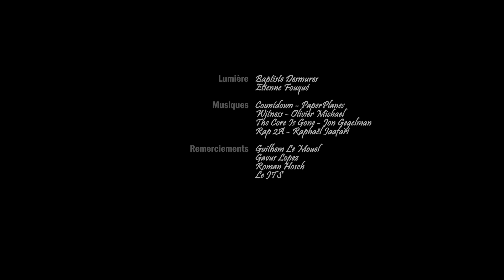Sans Teint - 2019 Courts de Novembre (Prix du meilleur montage)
"Sans Teint", un court-métrage produit par les 1A du Journal Télévisé de Supaéro (JTS) lors du concours de l'ENSEEIHT

Éléments imposés :
Thème : Miroir
Contraintes techniques : Au moins 5 inserts et une scène de montée en tension

Avec Maxime Rousselet, Pauline Haritinian, Baptiste Desmures, Etienne Fouqué et Antoinette Ott

Réalisation : Raphaël Estournet et Maxime Rousselet
Écriture : Raphaël Estournet Maxime Gratereau, Antoinette Ott, Maxime Rousselet
Son : Etuenne Fouqué
Direction de la photo : Raphaël Estournet
Lumière : Baptiste Desmures, Etienne Fouqué
Montage, mixage, étalonnage : Raphaël Estournet, Antoinette Ott
Remerciement : Guilhem Le Mouel, Gavus Lopez, Roman Hosch